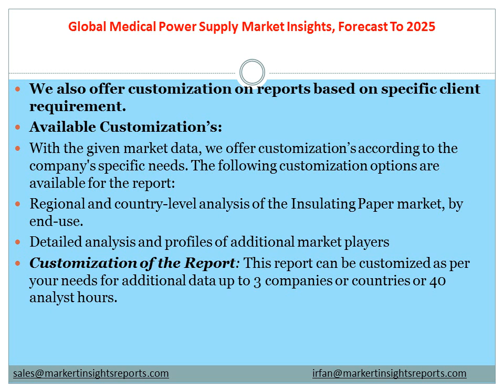Global Medical Power Supply Market Insights, Forecast To 2025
The global Medical Power Supply market is valued at million US$ in 2018 and will reach million US$ by the end of 2025, growing at a CAGR of during 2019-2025.